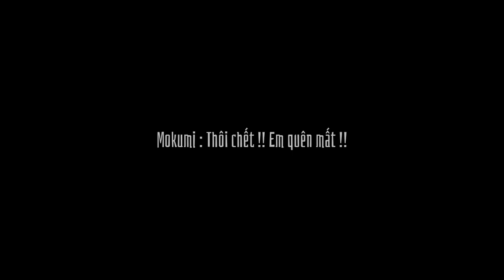Truyện //Xạ thủ với Sát thủ,sao yêu nhau được ?! Tập 4//Gacha Club Vietnamese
Bộ phim cũng có sức góp mặt các char đóng bên phim "AuKun và cuộc sống ngày thường"